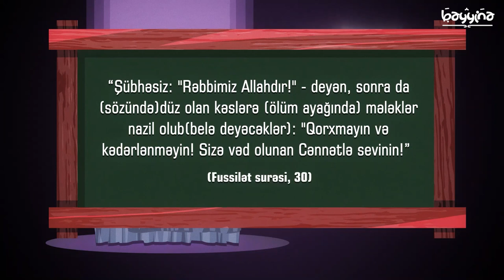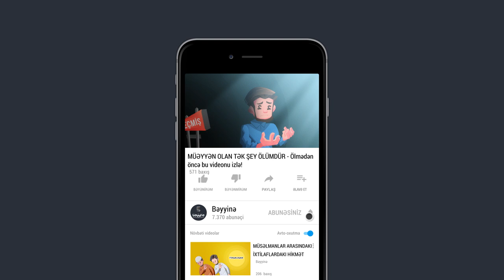MÜƏYYƏN OLAN TƏK ŞEY ÖLÜMDÜR - Ölmədən öncə bu videonu izlə!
1.  Videonu bəyəndinizsə LİKE düyməsinə tıklayın ki, video daha çox insana çatdırılsın.
2.  Ən yeni videolardan xəbərdar olmaq üçün kanalımıza ABUNƏ olun və "zınqırov" işarəsinə tıklayaraq bildirişləri aktiv edin..